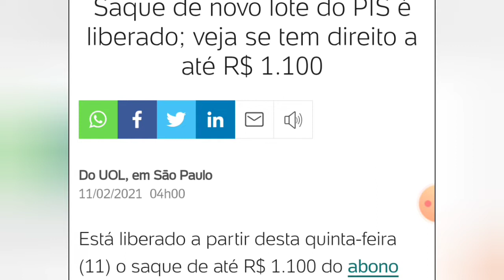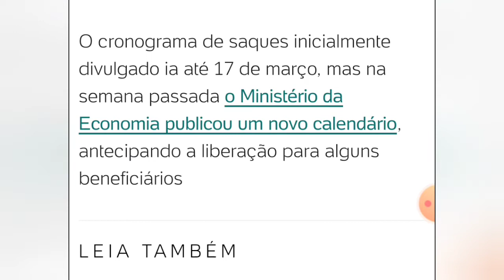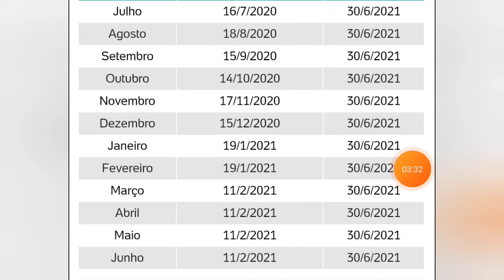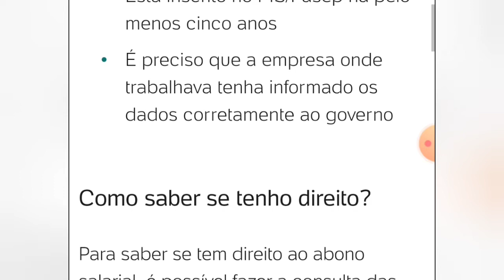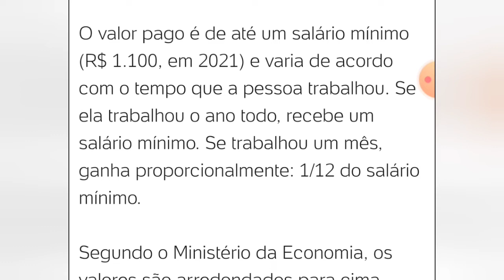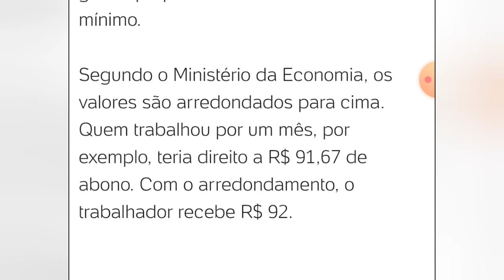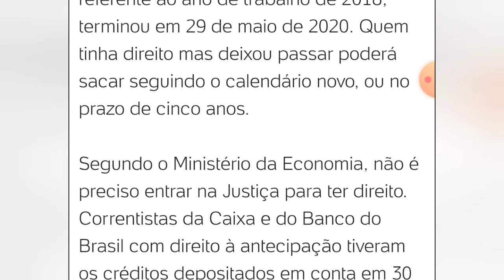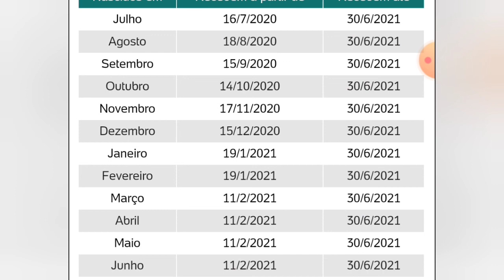PIS Pasep HOJE é o Último Pagamento, Confira quem RECEBE